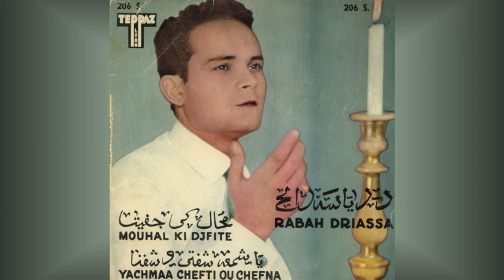Rabah Driassa "Yachmaa chefti ou chefna" 1967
Lyrics By – Rabah Driassa

Original 7" EP 45rpm Mono
Teppaz 206 S
France 1967